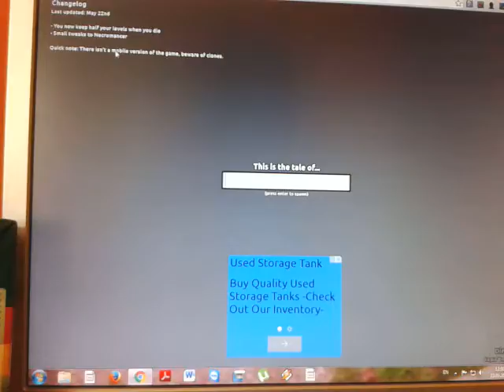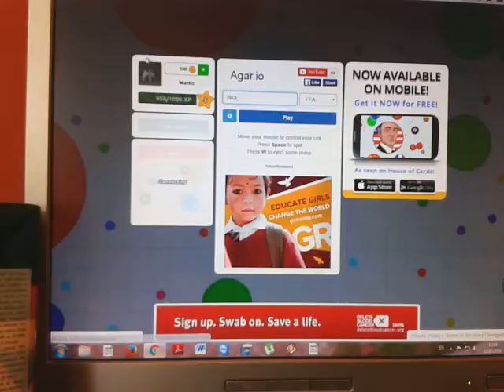DUPLO x2 VIDEO(DIEP.IO VS AGAR.IO)